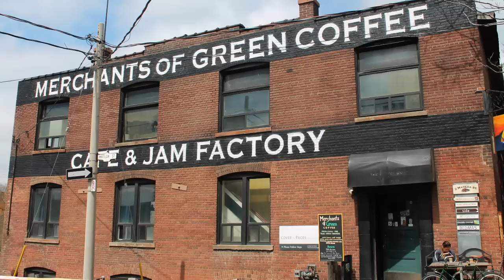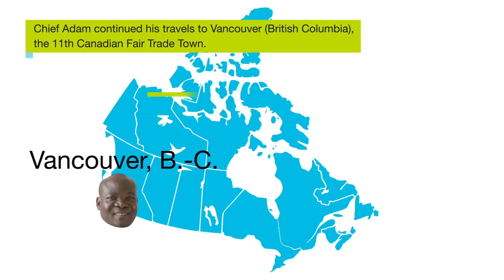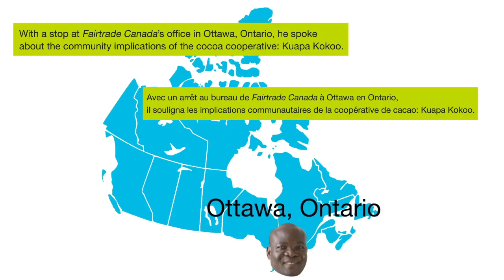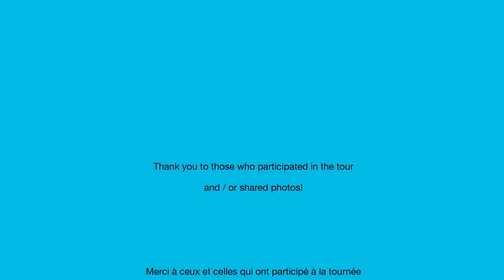From Ghana to Canada: a farmer's perspective / Du Ghana au Canada : le point de vue d'un agriculteur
English spoken with French subtitles / Voix en anglais, sous titres en français

This Fall, Fairtrade Canada welcomed Chief Adam Tampuri to visit many partners and stakeholders across Canada. He visited licensees, universities, Fair Trade towns, etc. Chief Adam is the Chief of his village and his cooperative Gbankuliso represents over 800 smallholder Cashew Farmers in Bole Ghana. Chief Adam is also the current Chair of Fairtrade Africa and sits on the board of Faitrade International.

His message is a powerful message on the benefits that Fairtrade brings to families, farmers and communities particularly in Northern Africa.

Cet automne, Fairtrade Canada a accueilli Chef Adam Tampuri afin de visiter plusieurs partenaires à travers le Canada. Il a visité des détenteurs de licences, des universités, des villes équitables, etc. Chef Adam est le chef de son village et sa coopérative Gbankuliso représente plus de 800 petits détenteurs d’agriculteurs de noix d’acajou à Bole au Ghana. Chef Adam est aussi le président de Fairtrade Africa et siège sur le conseil d'administration de Fairtrade international.

Son message est un message d'impact à propos des bénéfices que Fairtrade apporte aux familles, aux agriculteurs et aux communautés et ce, particulièrement en Afrique du Nord.